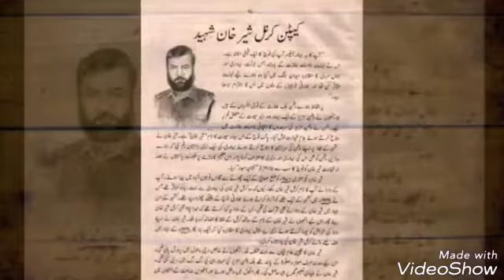Short story of karnal sher khan shaheed